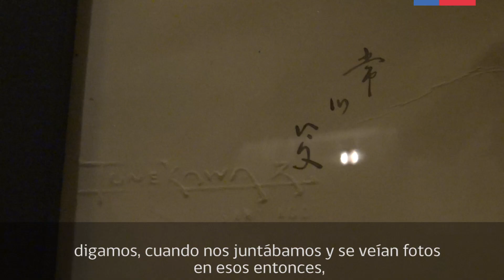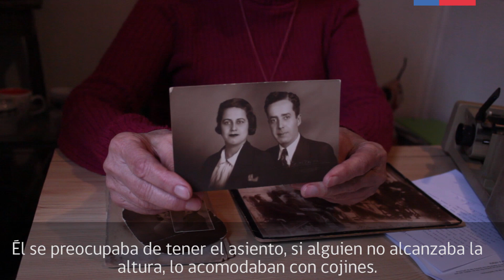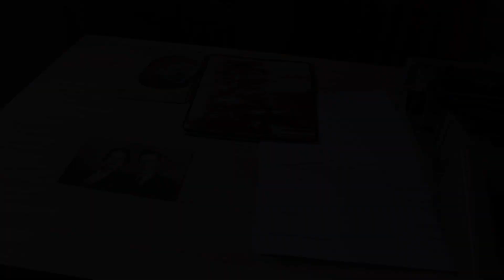Relatos del Estudio Tunekawa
En el marco de la exposición del Estudio Tunekawa, compartimos una serie de relatos de personas que visitaron el estudio y recuerdan la experiencia de compartir con el fotógrafo japonés.